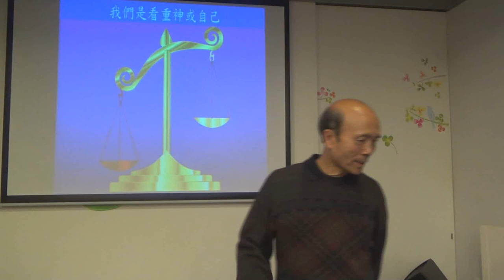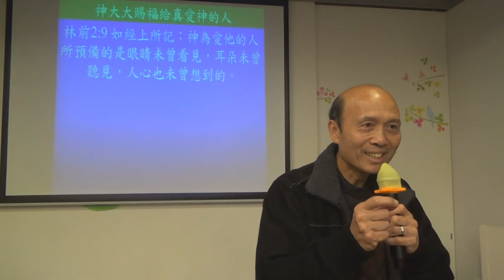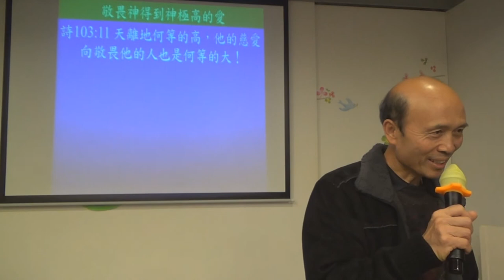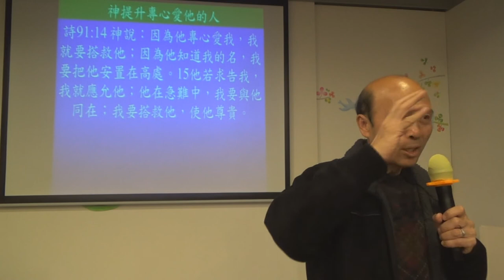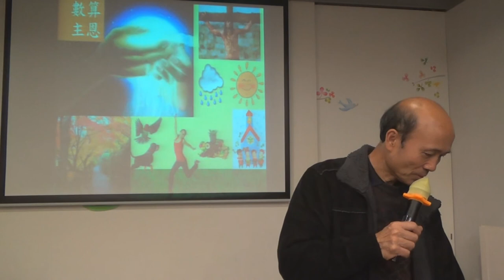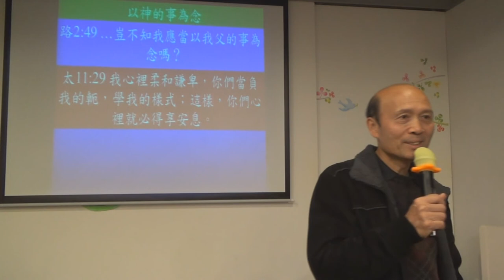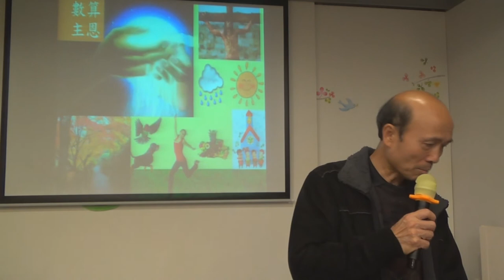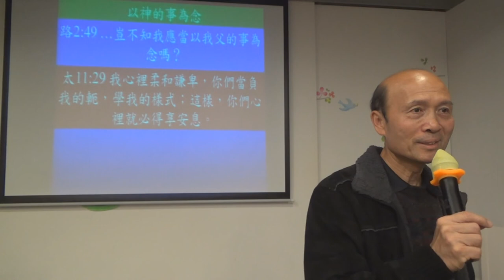137_我們是看重神或自己 - 葉牧師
137_我們是看重神或自己 -  葉牧師
1．星期日：3:15崇拜；2:30服事禱告；崇拜後有小組及侍奉訓練課程。
2．星期一：4時服事禱告，7時侍奉訓練課程。